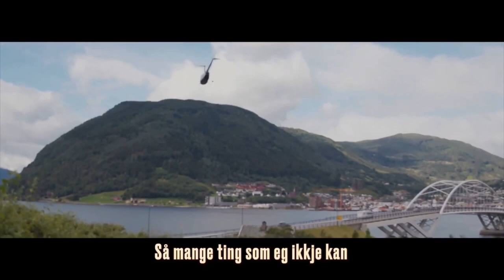Ylvis - Helicopter [Official music video HD]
Produced by VGTV Norge